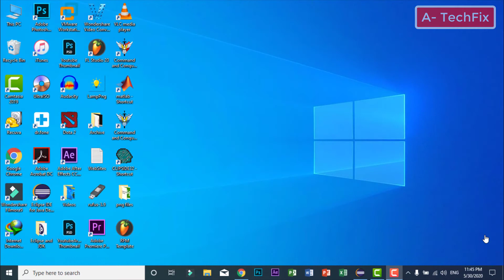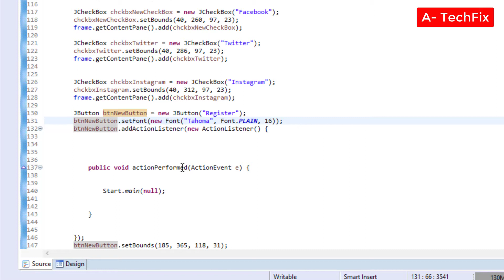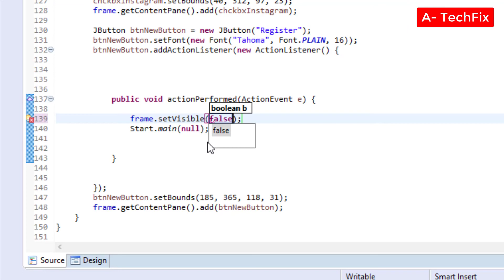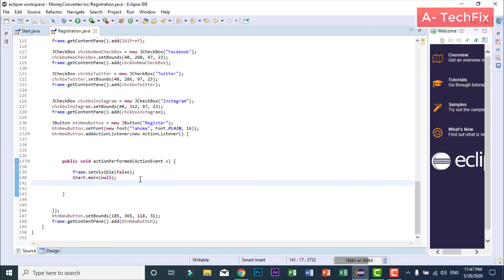How to close JFrame on the click of a Button in Java (Eclipse)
Thank you for respecting the terms of this license! How to close JFrame on the click of a Button in Java (Eclipse)
Hi everyone, in this tutorial video I